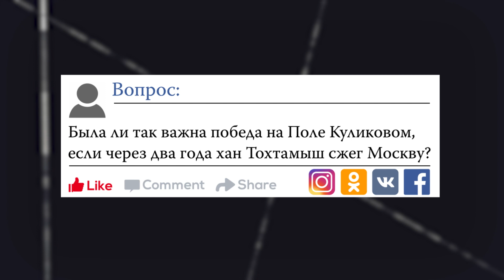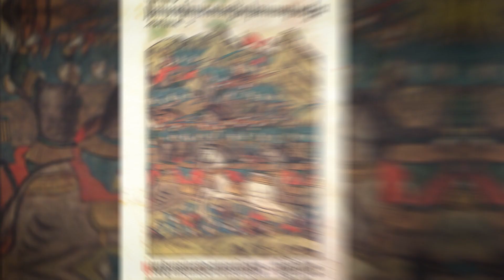Была ли так важна победа на Поле Куликовом, если через два года Тохтамыш сжег Москву?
Нашествие Тохтамыша в 1382 году было тяжелейшим испытанием для Руси. Но! Битва двухлетней давности стала тем событием, которое объединило людей, подняло их дух, укрепило роль Москвы как центра объединения русских земель. Авторитет Дмитрия Донского также только окреп после Куликовского сражения. Русь шла на подъем. Подробнее рассказывает доктор исторических наук, профессор Олег Генрихович Вронский.

Режиссура Татьяна Гусева, съемка Роман Солопов, монтаж Михаил Солопов.